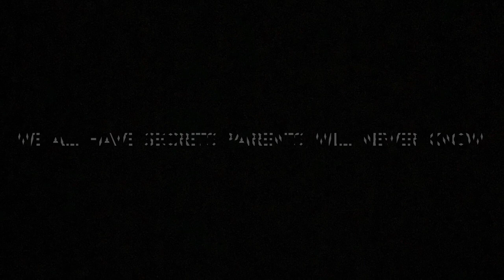WHAT'S THE BIGGEST SECRET YOU NEVER TOLD YOUR PARENTS?? |Public Interview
WHO HAD THE CRAZIEST SECRET???